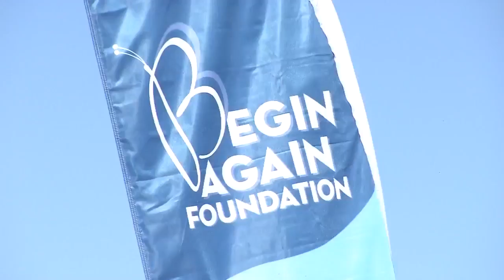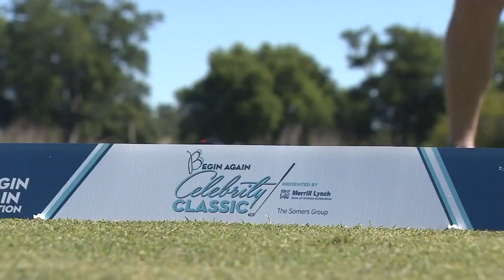Celebrities show support for Leishman's "Begin Again" Golf Classic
A number of sports and entertainment celebrities made the trip to Virginia Beach to support Marc and Audrey Leishman, and their charity which helps provide families with funds to cover medical expenses.